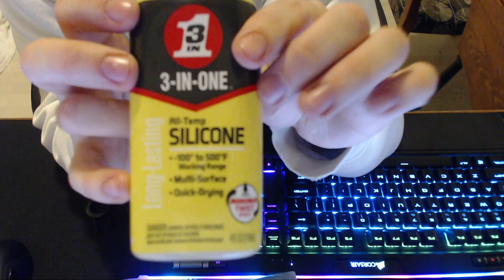Fix keyboard chatter on Corsair keyboards!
this fix helped me. maybe it will help you. silicone lubricant, qtip, brown keys.